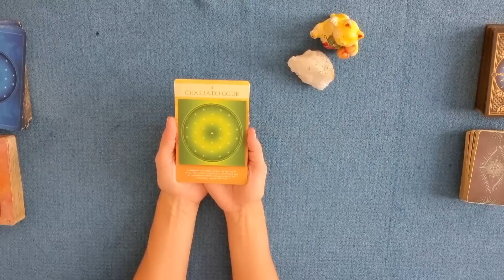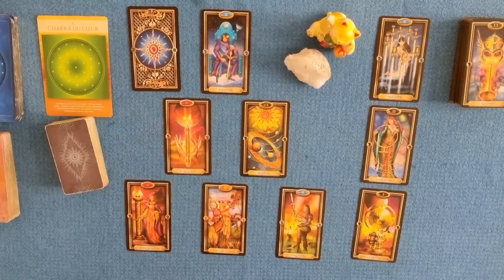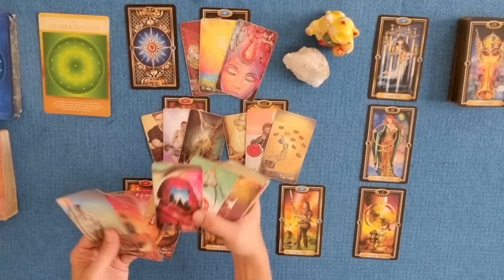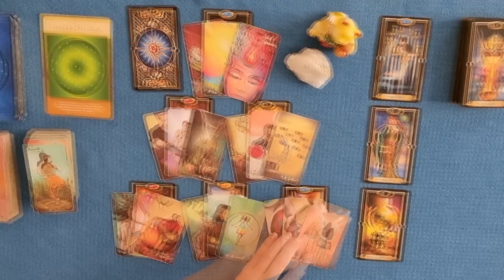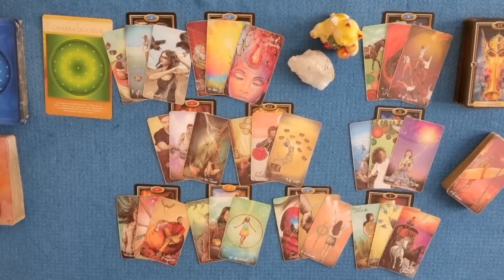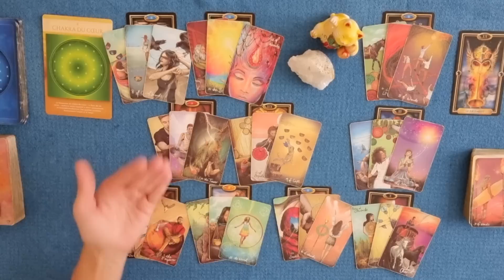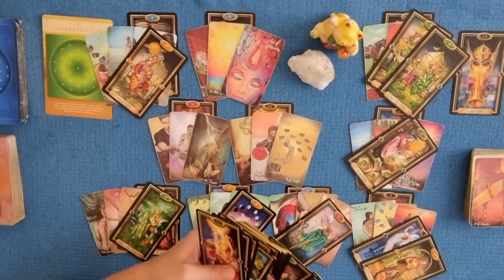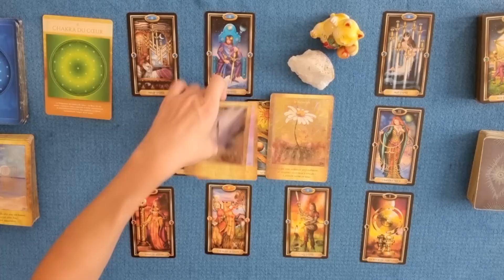BALANCE OCTOBRE 2022 | VICTOIRE & NOUVEAU DÉPART | Gérer le stress & les émotions face au changement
Guidance énergétique ♎ balance octobre 2022 | VICTOIRE ET NOUVEAU DÉPART | Gérer le stress & les émotions face au changement !